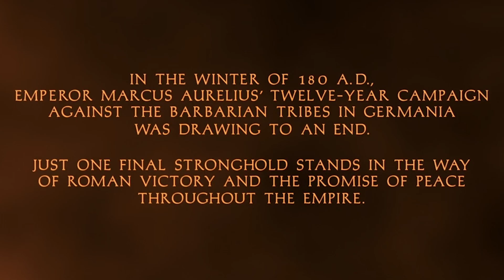Gladiator: Commodus didn't kill Marcus Aurelius